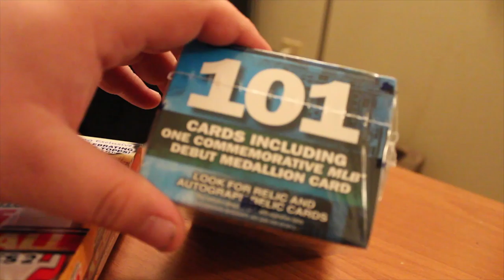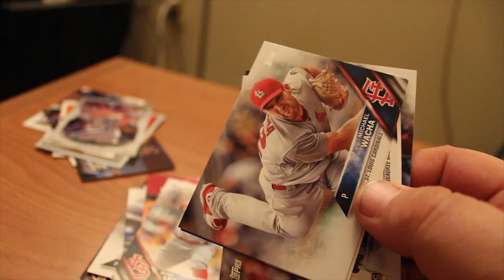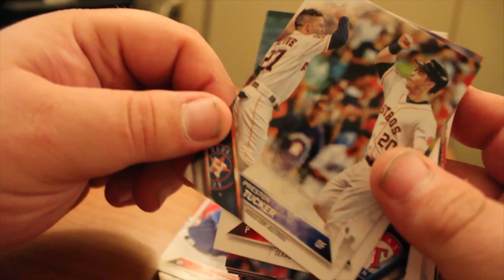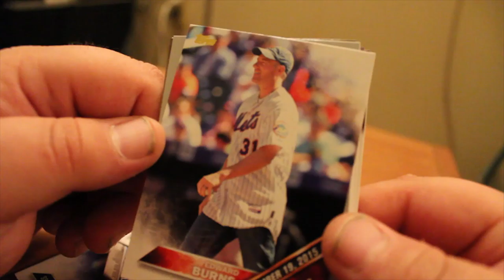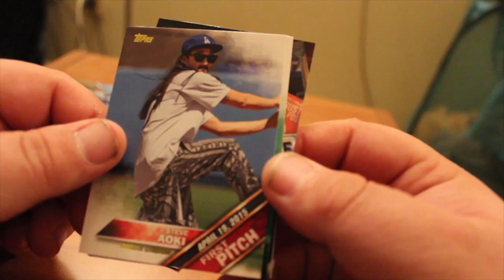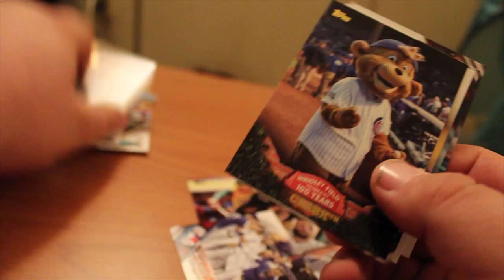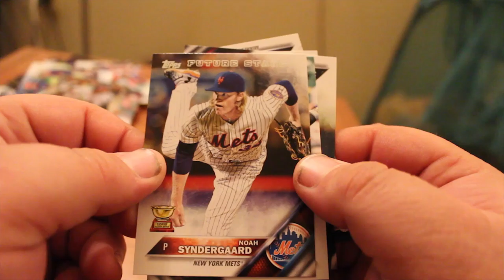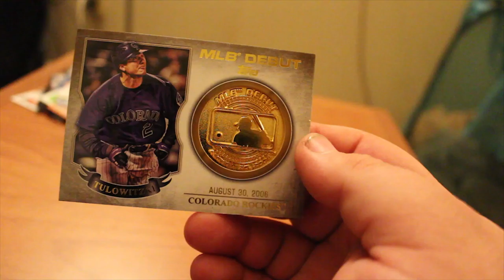Topps MLB 2016 Series 1 & 2 live pack opening! | Real Packs Episode 1!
I sit down and open three bundles of Topps MLB 2016 Series 1 and 2 baseball cards! Lots of cool inserts and numbered cards!